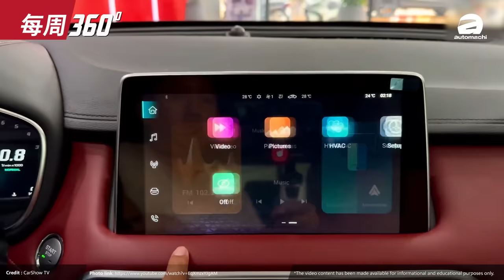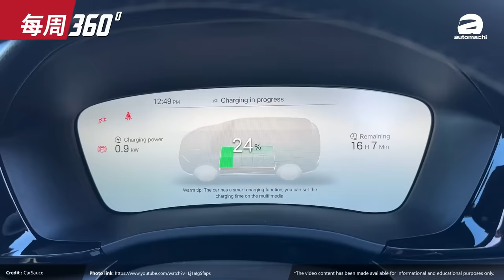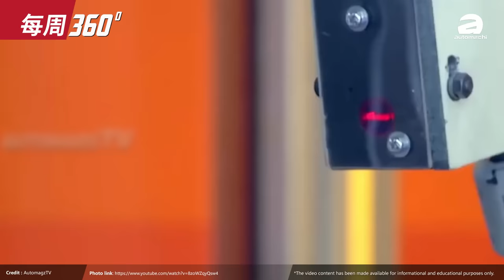Proton EMAS 5 渲染图：最大续航超过400公里，本地售价不到RM 100,000？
1.  MG HS 正式在我国预览
2. Proton eMAS 5 渲染图
3. BYD Sealion 6 确认进军大马
4. Toyota Corolla 大改款将在2026年发布
5. Subaru 东南亚业务节节败退